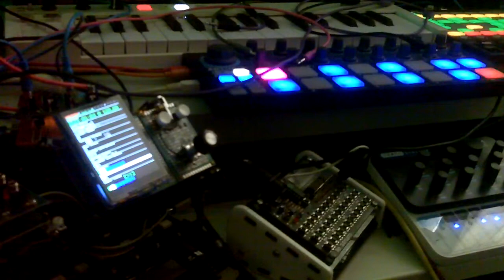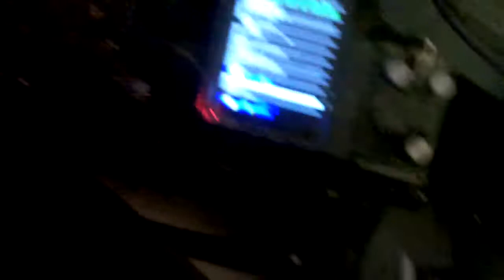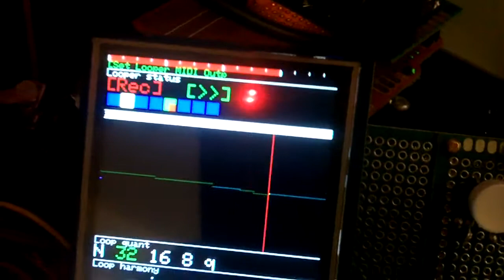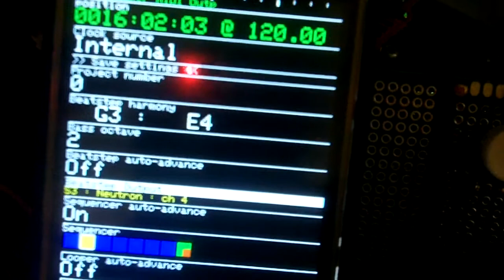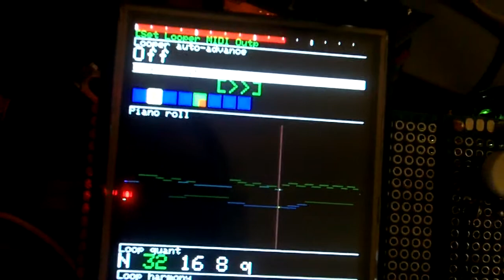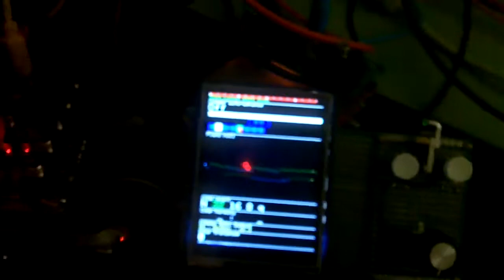usb_midi_clocker project demo 2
Better audio quality than the last one, hopefully shows MIDI looper a bit better